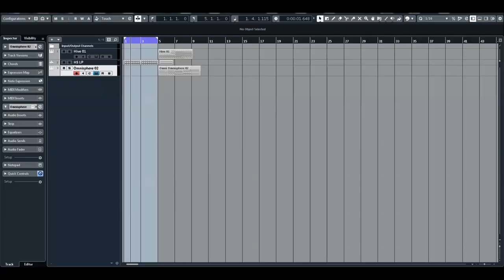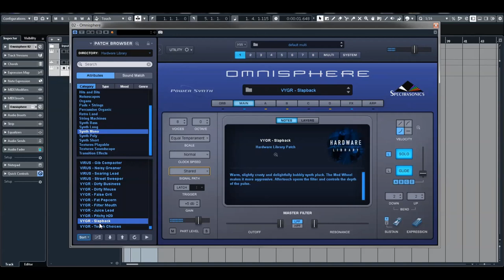Omnisphere 2.6 | Hardware Library | Synth Mono presets